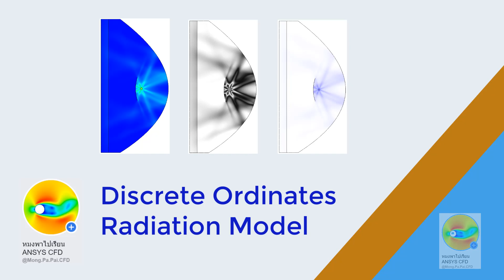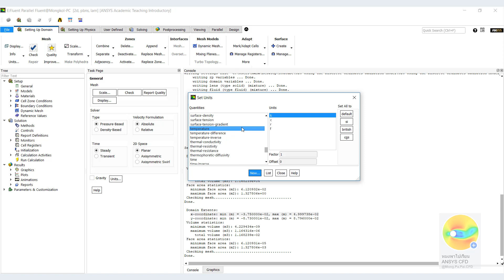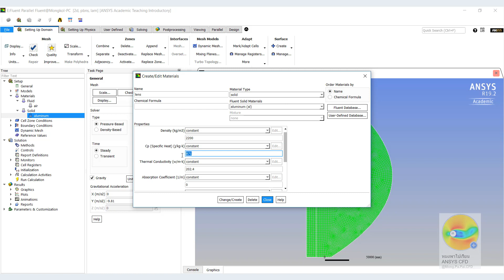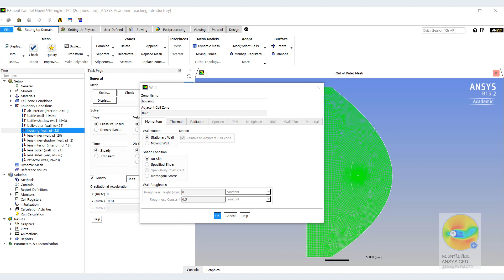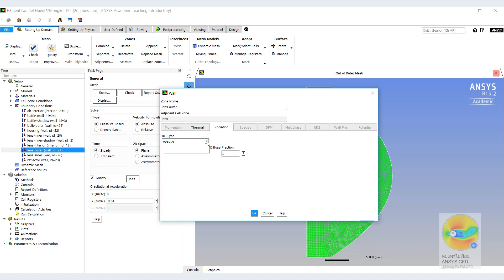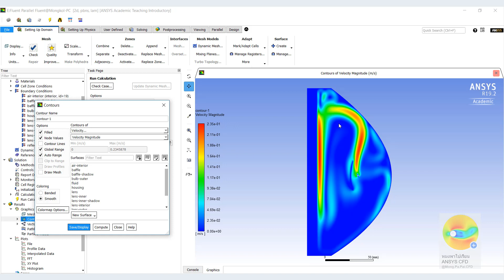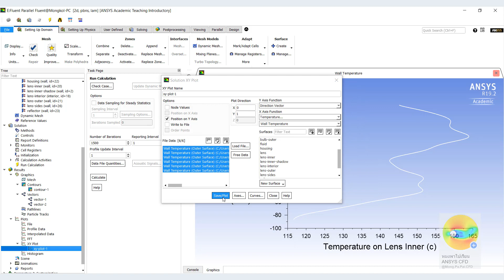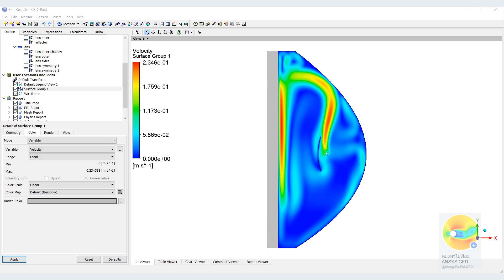Using the Discrete Ordinates Radiation Model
การศึกษาการแผ่รังสีด้วย DO radiation Model